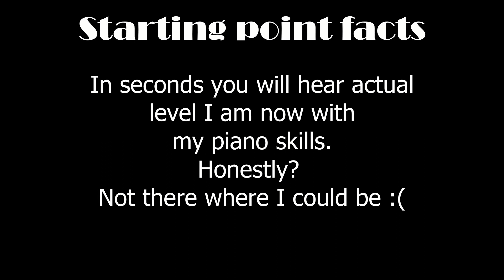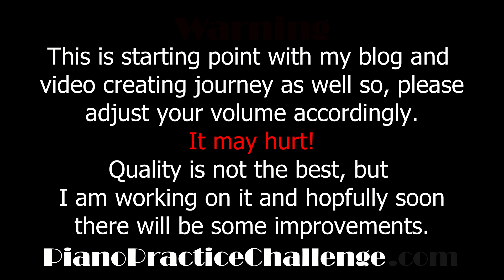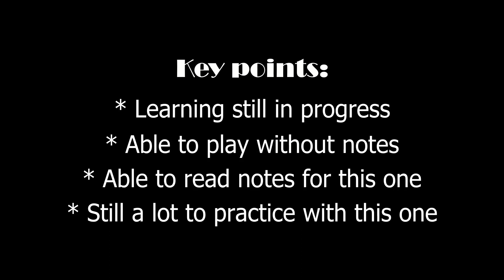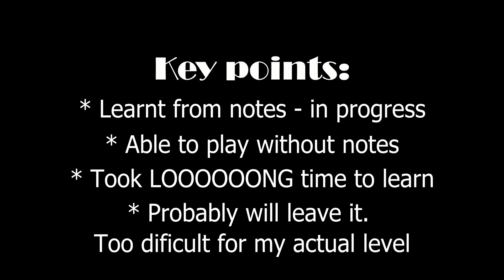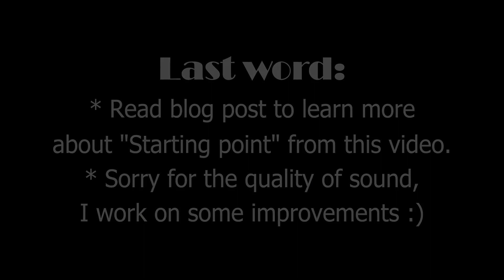Piano progress recorded - Episode 1 - Starting point (beginner)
This is first Episode of many I am going to upload while I progress my piano knowledge. This video is about my starting point of recording my progress. I hope you will enjoy watching and stay with me for more to come.

Application I use to learn my piano skills is Piano Marvel.
Use link below to get discount and pay ca. 20% less for your monthly subscription and if you chose annual plan, there is discount as well.